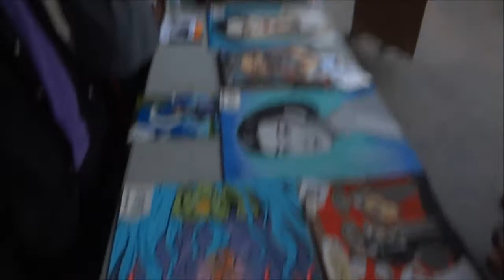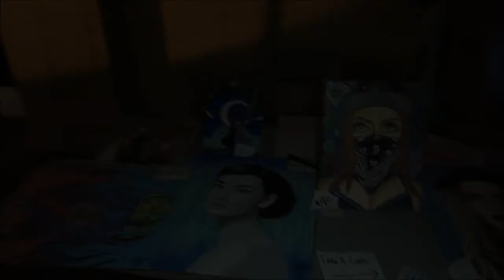First Friday Experience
This is a video of me and my friends first time going to First Friday, an event were artists and local people gather around to view and sell art, and we decided to set up a table and sell some art.